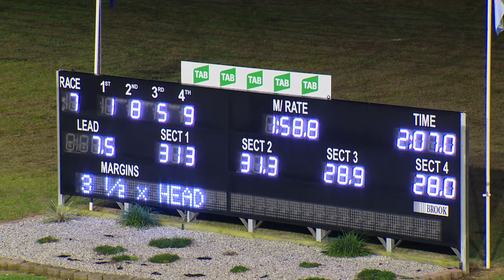PENRITH - 27/06/2019 - Race 7 - TABCORP THREE YEAR OLD PACE